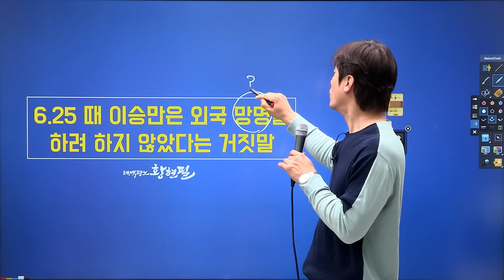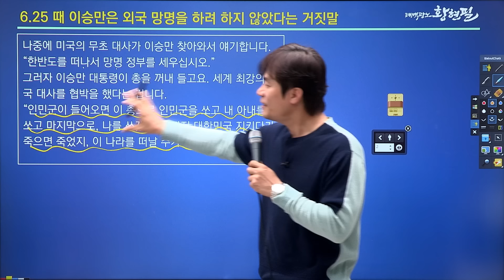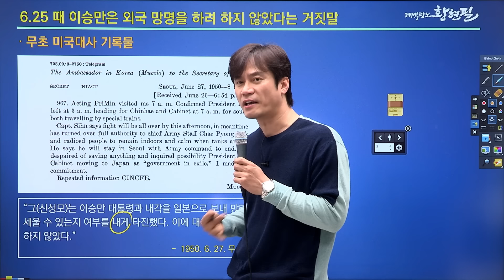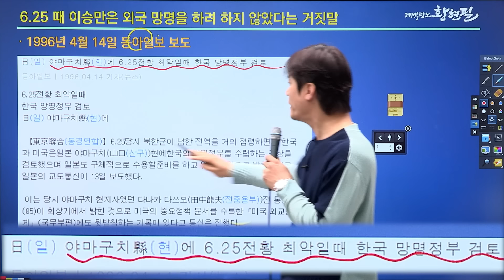[영화 '건국전쟁'의 왜곡-13] 6.25 때 이승만은 외국으로 망명을 가려한 적이 없다?